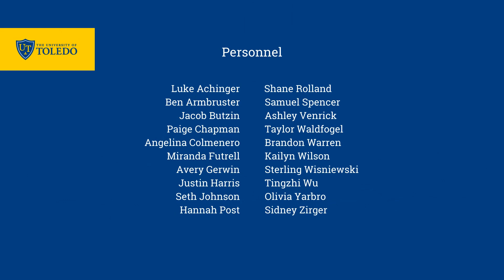"Orange-Mounts of More Soft Ascent" - Joshua Shank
Chamber Singers
Brad Pierson, Director of Choral Activities
from 'Color Madrgials'
Poetry by John Keats